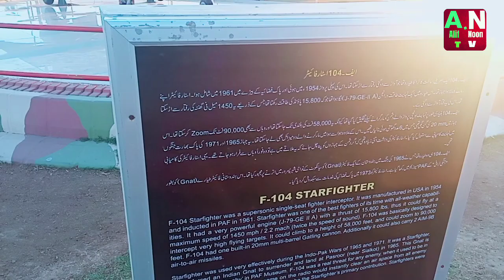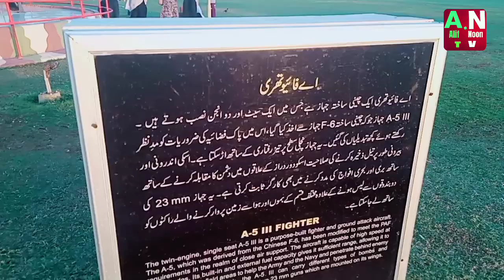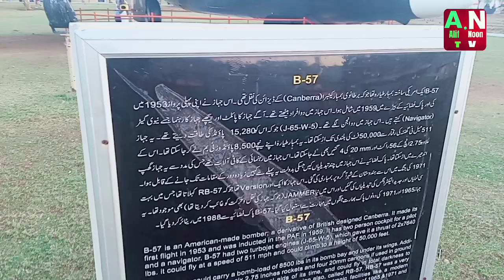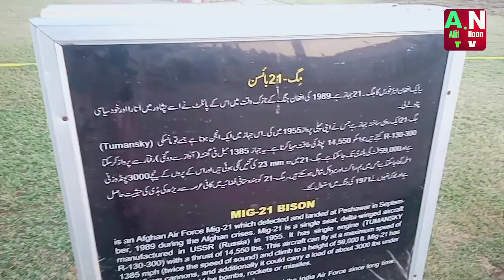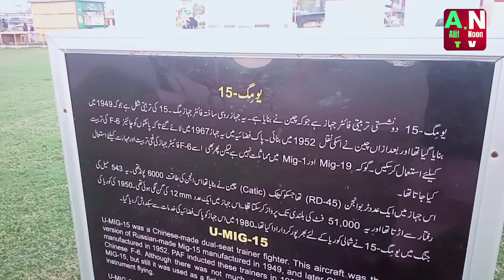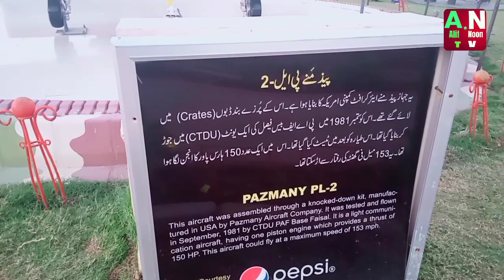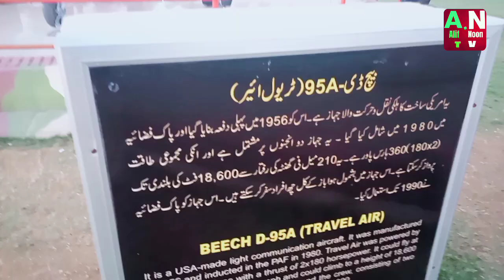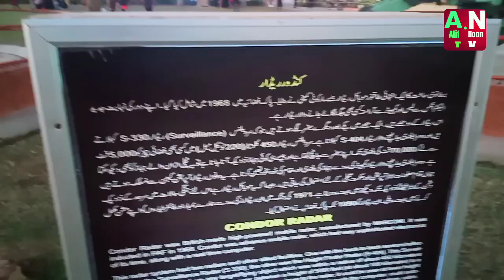Pakistan air force musem|| paf museum Faisal Karachi||alifnoon tv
paf museum Faisal Karachi vlog

Pakistan first ever museum of air force